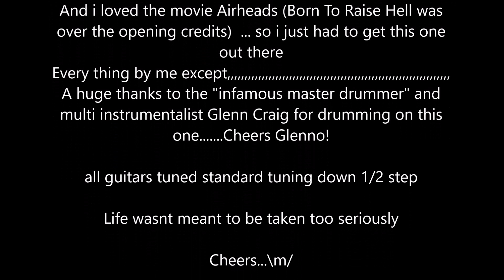Born To Raise Hell (Motorhead cover)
Born To Raise Hell
Original by Motorhead
Written By Lemmy Kilmister

This is my take on the classic metal song Born To Raise Hell
I'v been a Motorhead fan since i first heard Eat the Rich
And i loved the movie Airheads (Born To Raise Hell was
over the opening credits)  ... so i just had to get this one
out there
Every thing by me except,,,,,,,,,,,,,,,,,,,,,,,,,,,,,,,,,,,,,,,,,,,,,,,,,,,,,,,,,,,,,,,,,
A huge thanks to the "infamous master drummer" and
multi instrumentalist Glenn Craig for drumming on this
one. Cheers Glenno!

all guitars tuned standard tuning down 1/2 step

Life wasnt meant to be taken too seriously

Cheers...\m/

R.I.P Lemmy